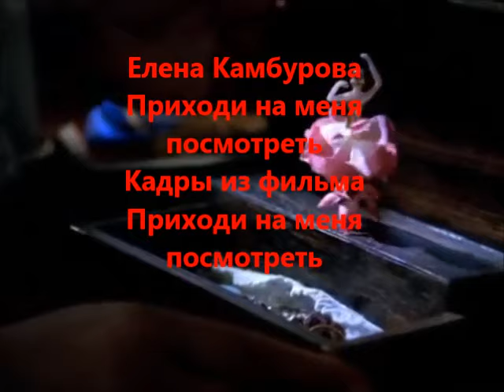Елена Камбурова Приходи на меня посмотреть